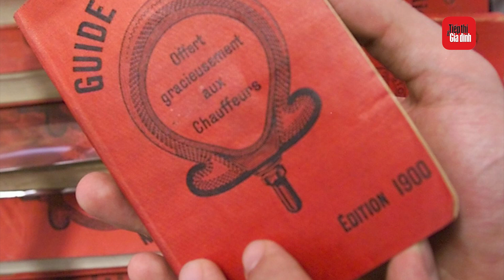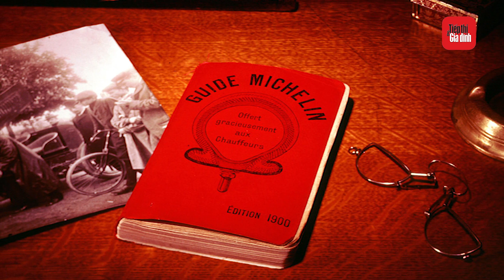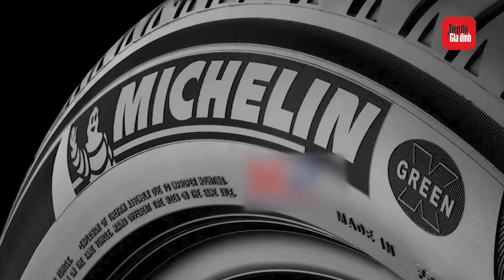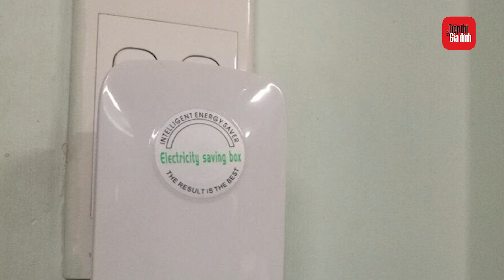#37 BẢN TIN CUỐI TUẦN: Đồ dùng tích điện, phát điện lên ngôi khi Thủ đô rơi vào cảnh mất điện | TTGĐ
Đồ dùng tích điện, phát điện lên ngôi khi Thủ đô rơi vào cảnh mất điện trầm trọng

Những ngày qua tại Hà Nội và các tỉnh phía Bắc xảy ra nắng nóng gay gắt kéo dài đã khiến cho nhu cầu sử dụng điện tăng cao đột biến. Để đảm bảo an toàn vận hành hệ thống điện, một số khu vực trên địa bàn Hà Nội đã phải ngừng, giảm cung cấp điện khẩn cấp khiến cuộc sống của người dân bị ảnh hưởng. Trong thời điểm này, các đồ dùng  như quạt tích điện, máy phát điện trở nên đắt như tôm tươi, thậm chí là cháy hàng.